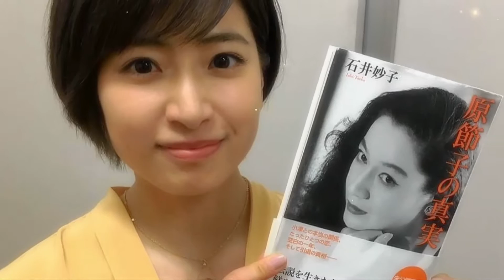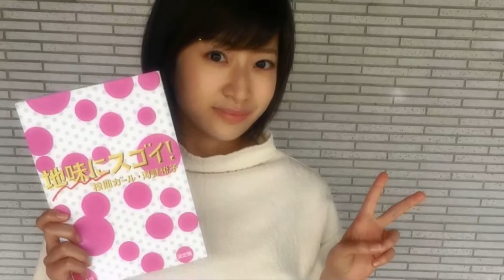南沢奈央 Nao Minamisawa seiko 【スライドショー】